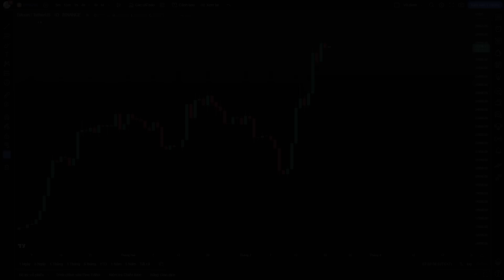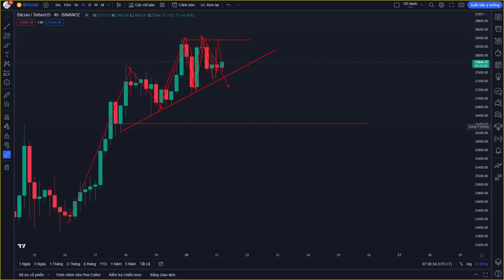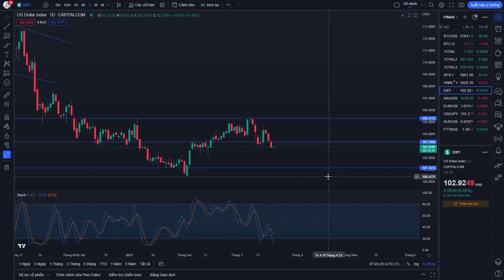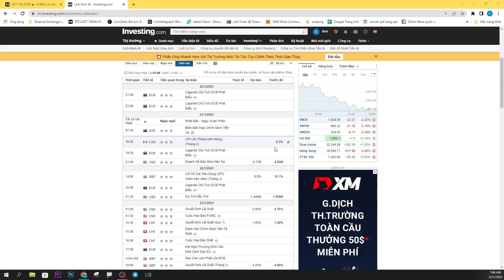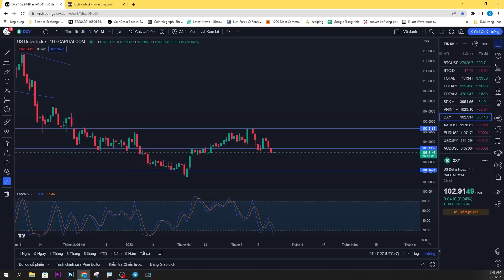PHÂN TÍCH XU HƯỚNG BITCOIN HÔM NAY NGÀY 21/3/2023